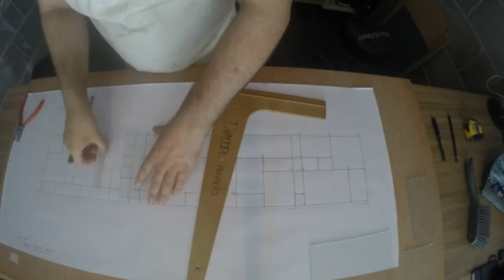Stained Glass timelapse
Here is my first timelapes from Mahers Glass. This shows the glass cutting, leading and soldering of a fanlight window. Music Drwy Dy Lygaid Di by Yws Gwynedd